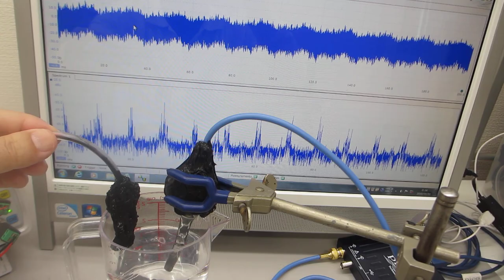樹脂容器を利用した、メガヘルツの超音波システム（超音波発振制御技術の応用）